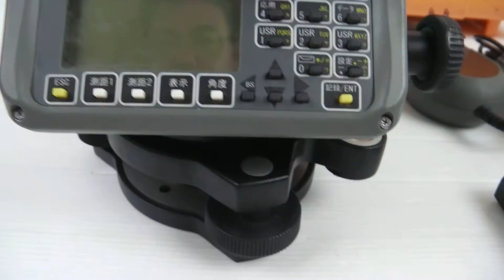トータルステーション 販売